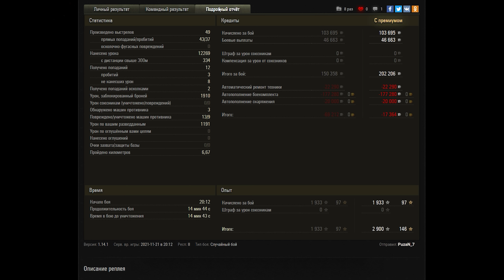УРА ПОДАРОК ДЛЯ ВЕТЕРАНОВ В АНГАРЕ, НОВЫЙ ПРЕМ ТАНК WOT 2021 НА НОВЫЙ ГОД! ХАЛЯВА world of tanks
Marakasi

карта тинькофф дает 30 дней према в подарок и голду за покупки в интернете